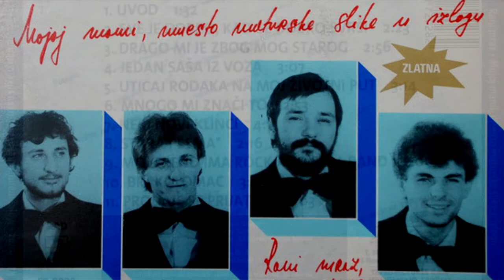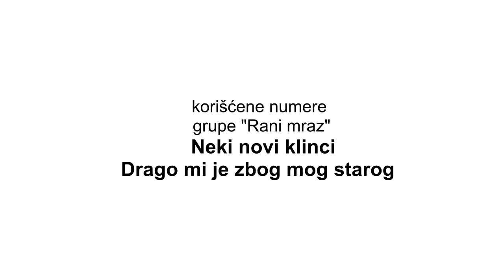YU ROKENROLANJE ep. 13: Rani mraz - Mojoj mami umesto maturske slike u izlogu [1979]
YU ROKENROLANJE je video podcast serijal zamišljen kao podsećanje, analiza i sumiranje utisaka nakon slušanja albuma koji se nalaze u knjizi YU 100: najbolji albumi jugoslovenske rok i pop muzike, autora Duška Antonića i Danila Štrpca.

Stavovi izneti u emisiji su lični stavovi autora i na koji način nemaju nameru da uvrede bilo koga, a kritički ton je stvar lične percepcije.

Autor i narator: Marijan Cvetanović
Snimatelj i montažer: Velimir Stojanović

Produkcija: Forum Artisticum i FatHipster.net

Snimanje omogućili:
Igor Aleksić i Goran Planić
Momčilo Cvetković i Zoran Cekić